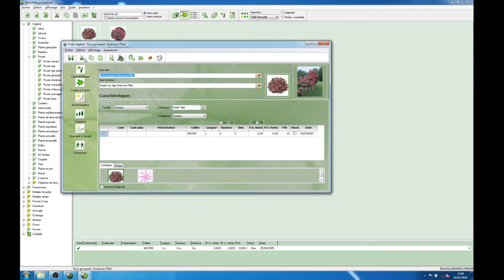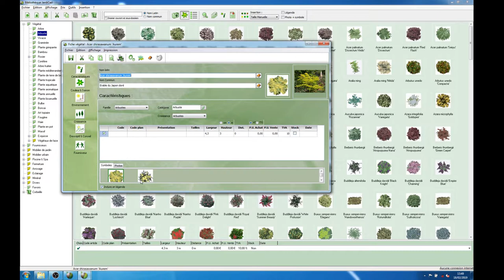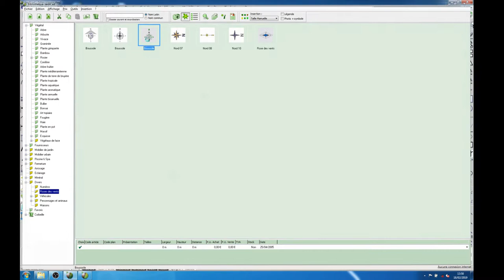Tuto vidéo : Utiliser la bibliothèque de JardiCad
Points à retenir :
- Utiliser la bibliothèque : végétaux, rose des vents, piscine
- Penser aux options "inclure dans la légende" et "taille manuelle ou automatique"
- C pour copier, D pour déplacer